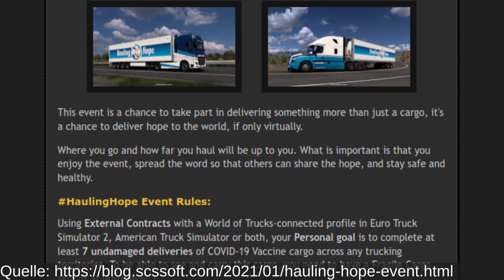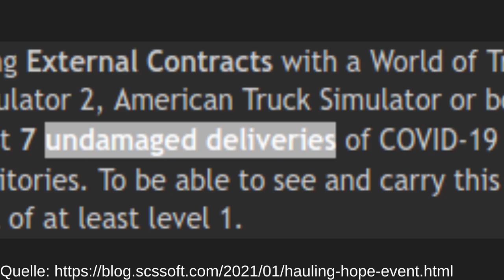HaulingHope Event (german) | Euro Truck Simulator 2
Hallo Leute,
heute möchte ich euch das HaulingHope Event von ETS2 und ATS vorstellen.

# Timecodes
0:00 - Intro
0:11 - Begrüßung
0:28 - Einleitung
0:39 - Voraussetzungen
1:19 - Belohnungen
1:40 - Verabschiedung